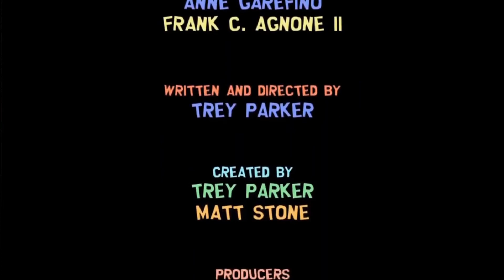Best Gaming Moments Volume 2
So I can't exactly remember why, but I never got around to making my 2 year anniversary montage. And I recently decided to go back and compile some of my favorite moments that weren't included in the first 1 and ended up with a huge chunk and didn't even get that far. So I guess I'll just make shorter versions and do multiple ones. Hope you enjoy!

Here's the full playlists of the games featured in the video!